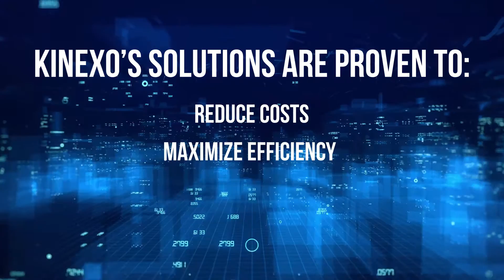KINEXO Brand Video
Created September, 2016 via ShakeWell Creative